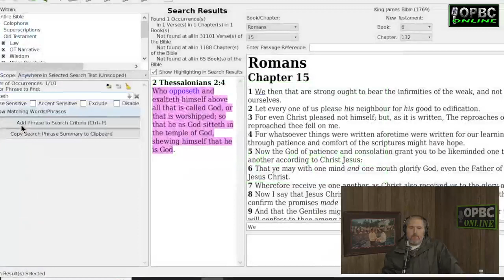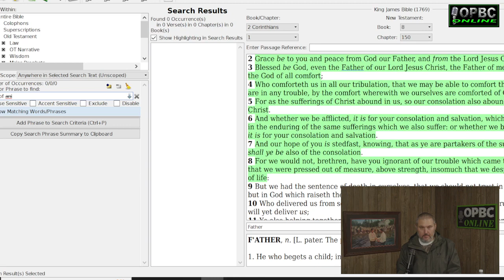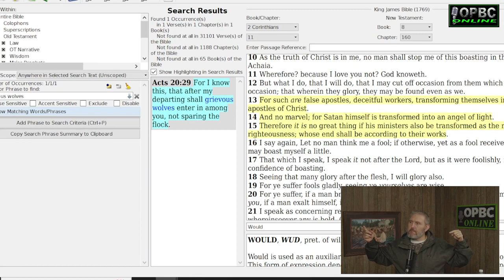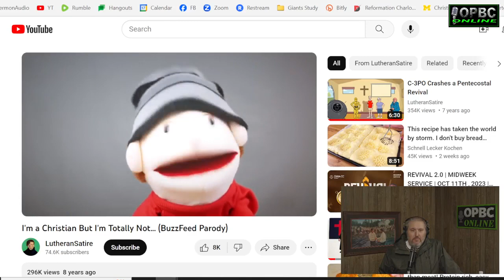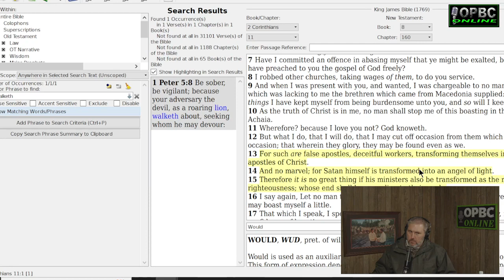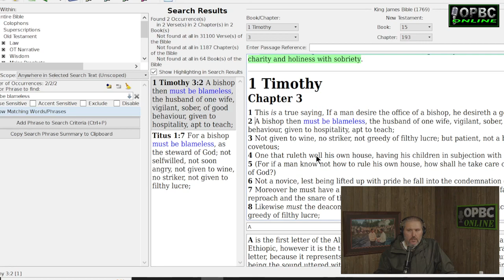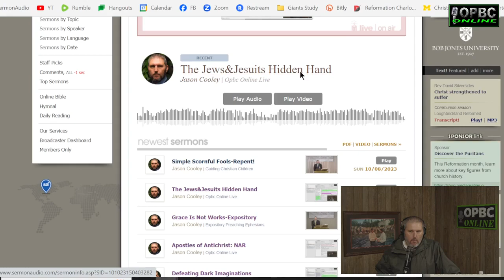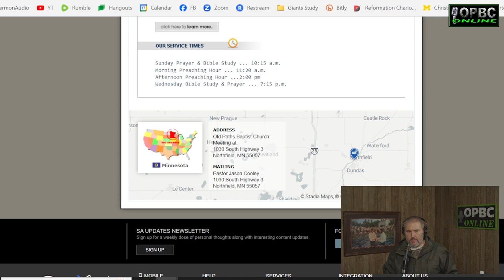Lucifer’s Preachers: Transformed Ministers, Deceitful Workers